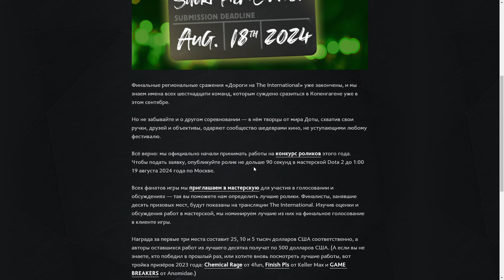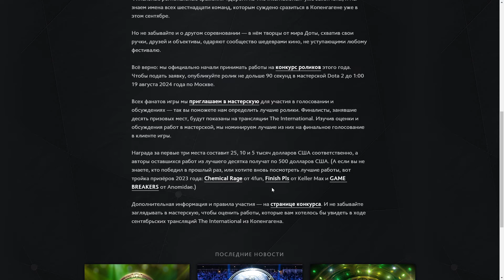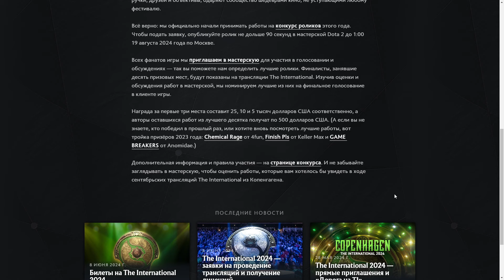Обновление доты 26.06 | Конкурс короткометражек к инту 2024 в ДОТА 2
Интересно какие работы мы увидим в этом году на конкурсе в доте